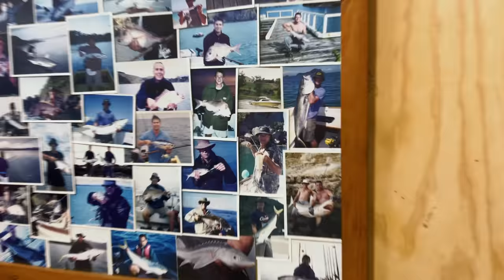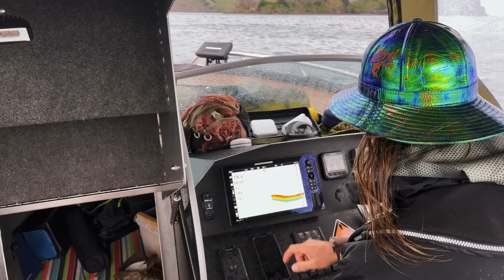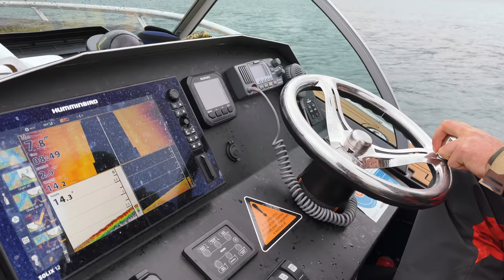Fishing and Camping on the Boat in the Rain, Yet Again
After being locked up at home, unable to go camping and fishing for some 5 weeks! The boys have their freedom back once more. The forecast says rain, but after being stuck on dry land for weeks on end, going fishing in the rain sounds like a lot of fun. Nato’s tent on the boat was designed to make fishing and camping on the boat in the rain possible and enjoyable,  the Tent is about to be put to that very test. The boys plan to make the most of the terrible forecast in some sheltered waters. As always, a tonne of fun was had to try to catch some fish to eat despite the rain and there are big smiles all around.